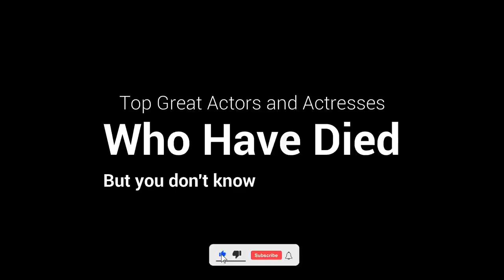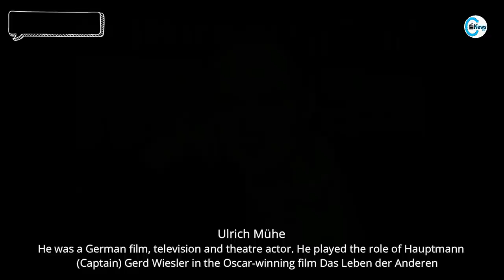Top Great Actors and Actresses Who Have Died, But You Don't Know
Top great actors and actresses who have died, but you don't known
Some actors and actresses who were very famous and the are dead but you don't know. We make videos on a daily basis of actors who have passed away, and we're glad you guys like our videos.

We've made a lot of videos, in which we talked about movie stars who died.

Dabbs Greer
Deborah Kerr
Robert Goulet
Tom Poston
John Inman
James T. Callahan
Anton Rodgers
Laura Devon
Ulrich Muhe
Chaney Kley
George Sewell
Leo Burmester
Tige Andrews
Liz Renay
Randy Stone
Teala Loring